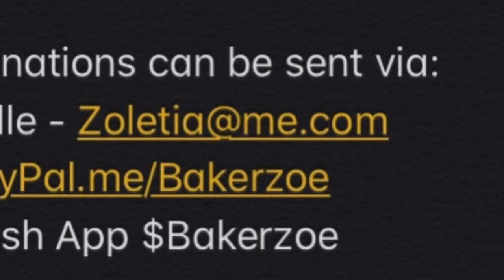Making Lavender Essential Oil Soap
Cold Process Soap Making